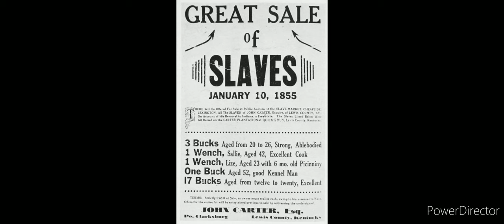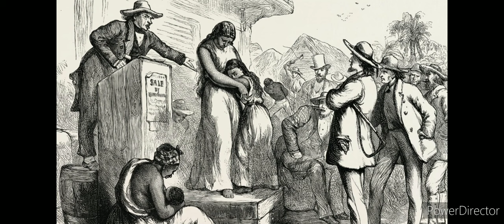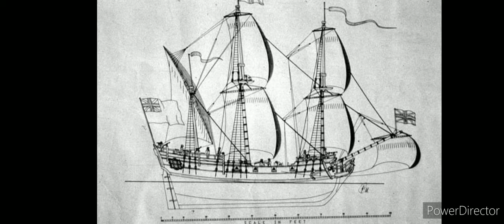HENRIETTA MARIE: JAMAICA'S OLDEST SLAVE SHIP ESCAVATED OFF THE COAST IF FLORIDA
ALL SONGS IN THIS VIDEO IS WRITTEN BY FIRESPIRIT COPYRIGHT@FIRESPIRIT MEMBER OF ASCAP AND THREE OTHER PUBLISHING COMPANIES. GET THE DOWNLOAD AND PURCHASE AT ITUNES/FIRESPIRIT DEFENDA FI DI POOR, YOUTHS A CRY,  SERIOUS TIMES AND ONLY JAH LOVE